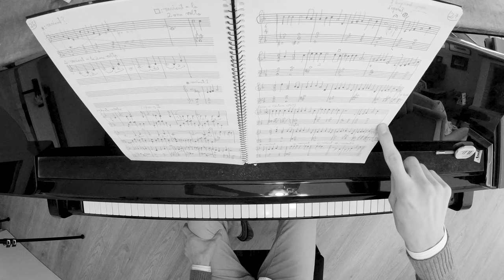Eduard Fontbona en Home Sessions [2019]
Estimados espectadores:
Home Sessions sigue creciendo y en esta oportunidad vivimos la experiencia de viajar hasta L'Ametlla del Vallés, en Cataluña, para encontrarnos con el pianista y compositor Eduard Fontbona. Con cada nota ejecutada, el músico va contando una historia emocionante, resultando en una novela sonora que integra sonidos clásicos y modernos.

Los invitamos a sumergirse en esta interpretación y a descubrir el proceso creativo que hay detrás de sus composiciones, además de su labor rescatando obras desconocidas u olvidadas de compositores catalanes.

En esta Home Sessions podrán ver y escuchar a Eduard Fontbona interpretando:
Visions II - Eduard Fontbona (Piano Ardent, 2017).
Sonata Nº5 en Fa Major - Narcís Casanoves (12 Sonates Catalanes, 2013).
Visions IV - Eduard Fontbona (Piano Ardent, 2017).